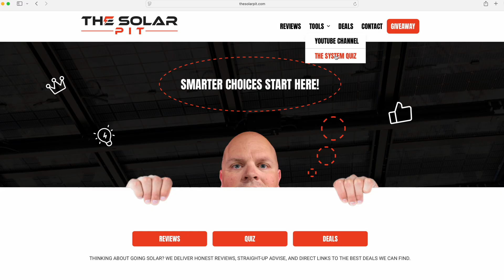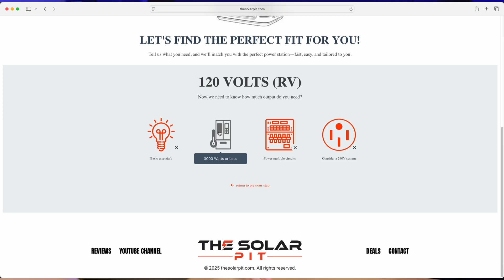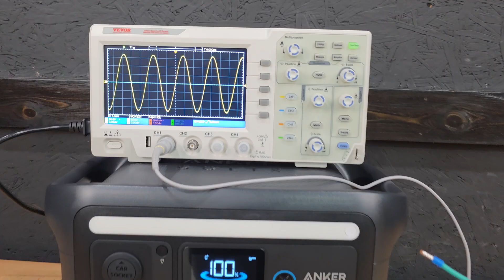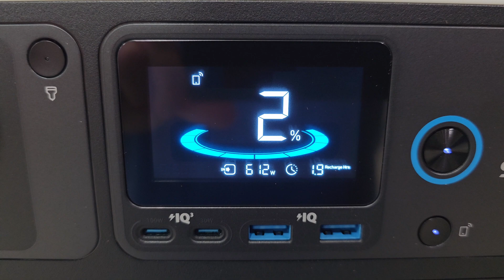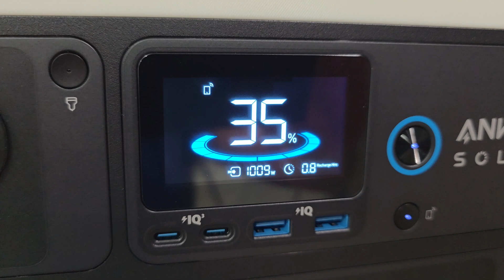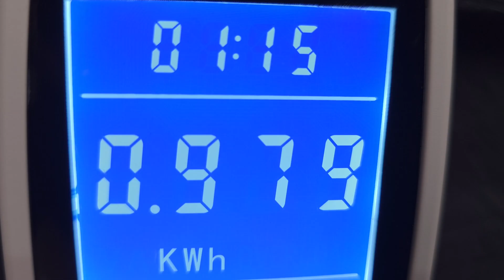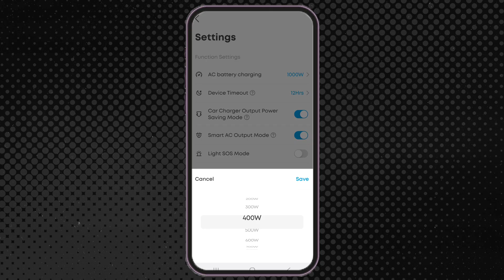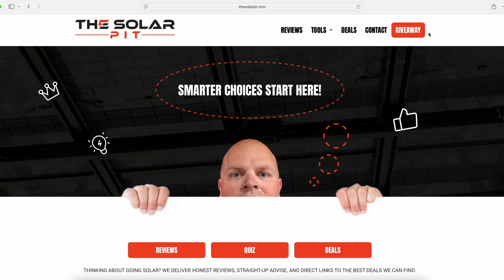The TRUTH Anker Solix C1000 review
The Anker Solix C1000 is a compact portable power station with some impressive features, but there’s more to the story. In this review, I uncover what you need to know before deciding if the C1000 is the right choice for you. From performance to potential drawbacks, I reveal the truth behind the hype.

Or on Amazon

Not only are you receiving the best prices, but you are also working with a team that is customer-focused!